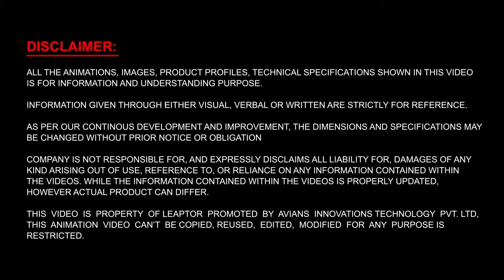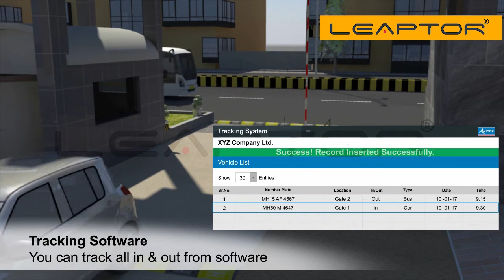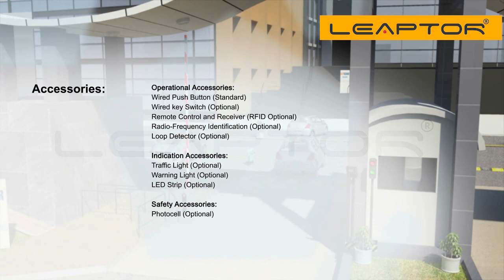Leaptor Boom Barriers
Leaptor series of boom barriers, also known as a boom gate, is a bar, or pole pivoted to allow the boom to block vehicular access through a controlled point. Typically the tip of a boom gate rises in a vertical arc to a near-vertical position. Boom gates are spring balanced so the pole is easily tipped. Electro-mechanical boom barriers can be operated continuously and in an intensive duty cycle. Automatic Boom Barriers offer efficient security at exit and entry points of factories, office complexes, condominiums, parking lots, toll plazas, or any roadway entry where medium to heavy traffic is expected. The boom barrier is aesthetically designed with sleek and modern looks.